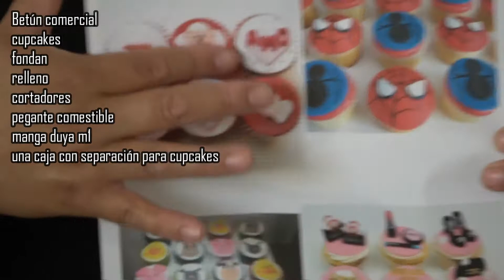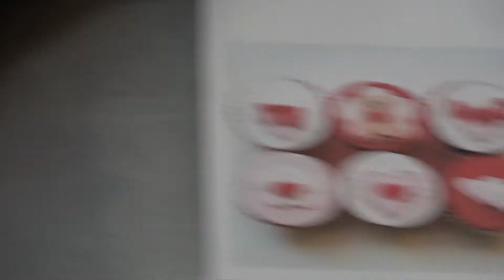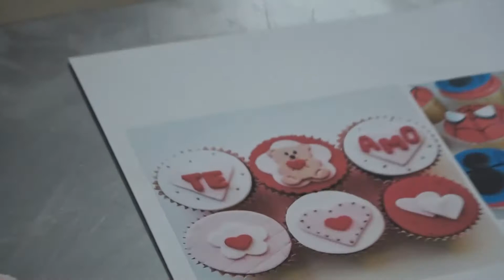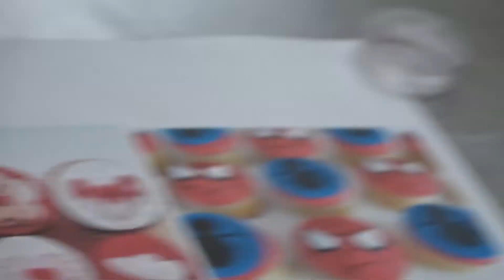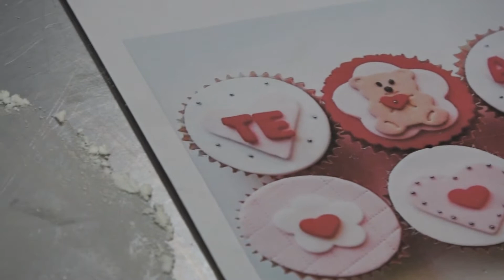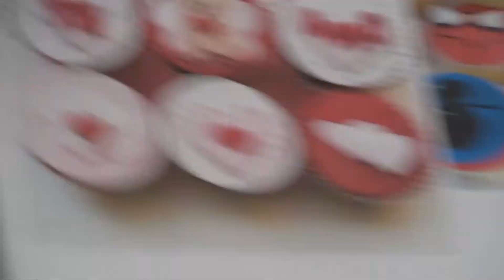Cupcakes con temática l Chef Rosario Quezada l Colegio Galileo Galilei